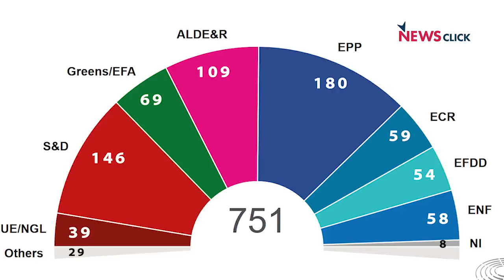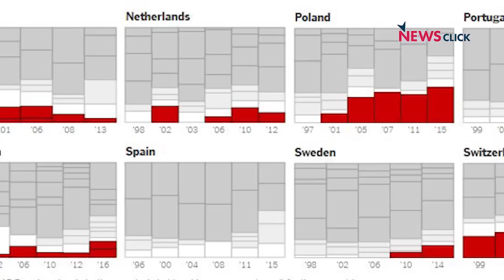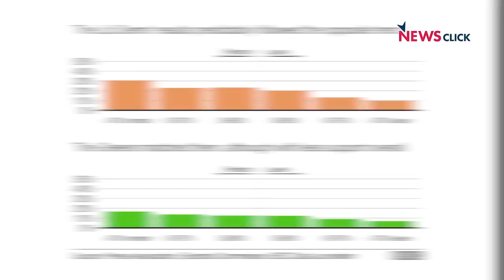European Polls: The Far-Right is Kept at Bay, For Now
D. Raghunandan talks about the new alliances in the aftermath of the European parliamentary polls, the performance of the far-right and the Greens and the challenges before the Left.